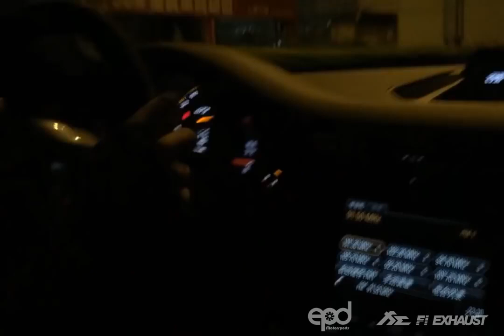Porsche 991 GT3!!! Insane Super Loud sound !!!